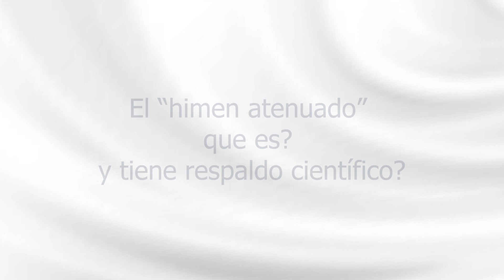RESPUESTAS FORENSES - himen atenuado es un término válido para los forenses?